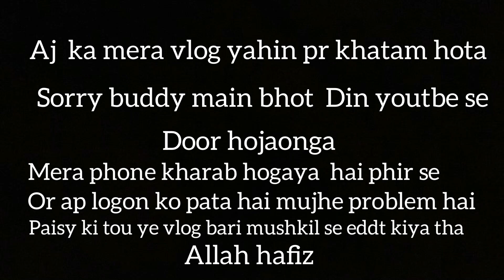Hamari University Szabul Bhot Bari Hai | Phone tut gaya sou milty hain after break New umair vlogs